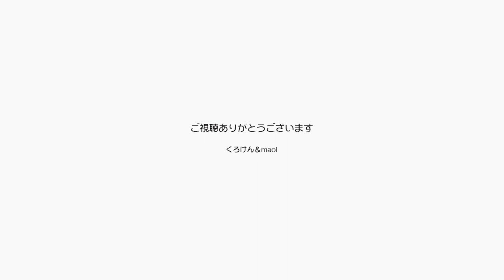春が近くなって暖かいのでみんなでお昼寝の日曜日【Jean & Pont 2779】2022/3/6 保護猫ジャンけんポン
世界は最悪の状態で毎朝悪夢で目覚める日が続きましたが、季節は関係なく暖かい春に向かっています。
日曜日の午後に夫婦と２ニャンはうとうと眠りにつき半日を無駄に過ごしてしまいました。
今苦しんでいる人たちに申し訳ない、何もできない僕らを悔みます。
世界が憎しみで包まれない様に暖かい日差しで寛げる様に祈ります。